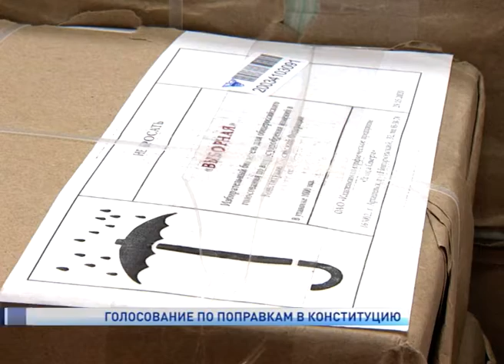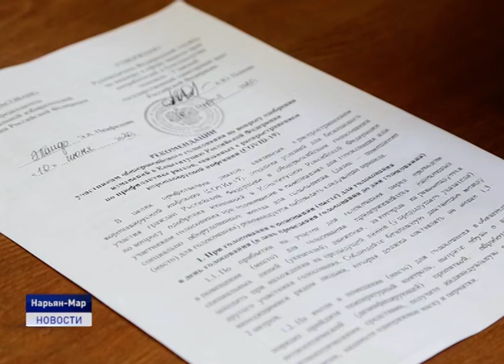ГОЛОСОВАНИЕ ПО ПОПРАВКАМ В КОНСТИТУЦИЮ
В Ненецком округе началось досрочное голосование по внесению поправок в Конституцию России. Отдать свой голос раньше 1 июля смогут кочевники, работники нефтяных месторождений и метеостанций. 20 июня свой гражданский долг уже исполнили сотрудники ОГМС "Северное" и Песчаноозерского месторождения на острове Колгуев, а также на Харьяге. На данный момент в досрочном голосовании приняли участие 294 избирателя. Всего, по предварительным данным избирательной комиссии Ненецкого округа, досрочно в регионе проголосуют от 3 с половиной до 4 тысяч человек. Месторождения, где объявлен карантин по коронавирусу, закрыты для членов участковых комиссий.